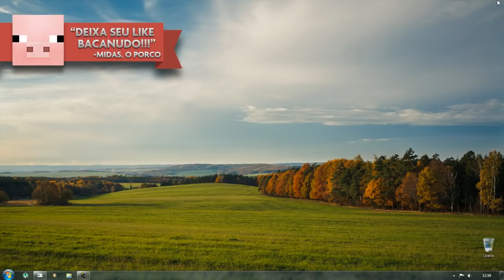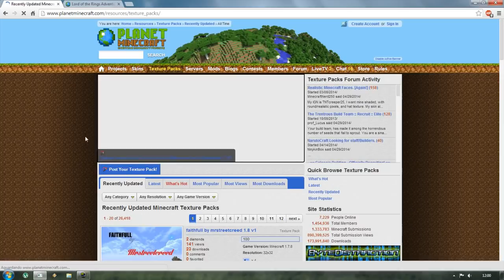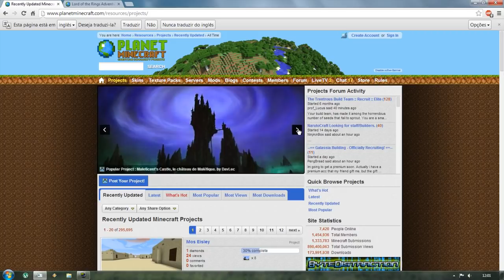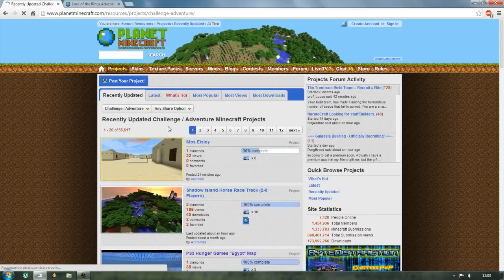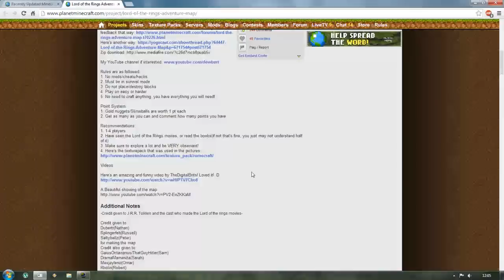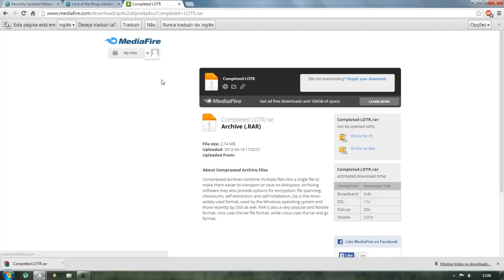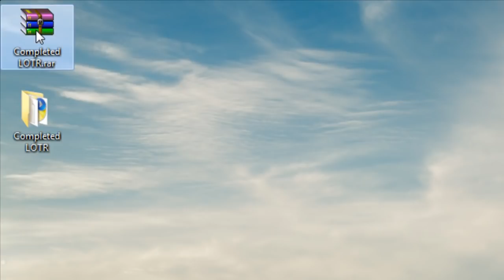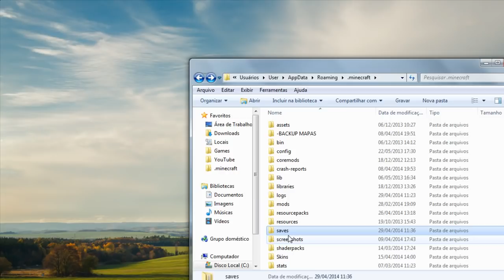Minecraft: Como baixar e instalar Mapas